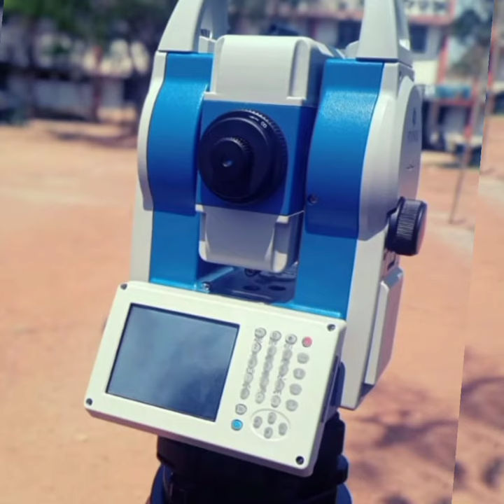Construction Investigation Various Information Levelling (CIVIL)....The power of civil engineer...✊😎